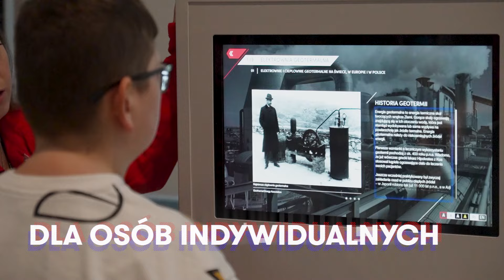Centrum Nauki i Techniki EC1 Łódź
Niezależnie od wieku, zainteresowań, wykształcenia każdy znajdzie dla siebie coś wyjątkowego i ciekawego. Zapraszamy!

Możesz odwiedzić nas z przyjaciółmi lub rodziną, albo ze szkolną grupą. Możliwości jest wiele, ponieważ cały czas rozbudowujemy i udoskonalamy naszą ofertę, by wciąż móc Was zaskakiwać.